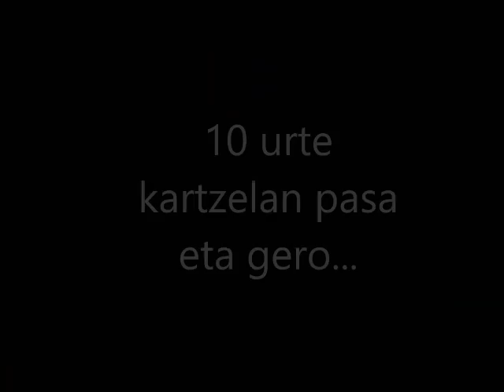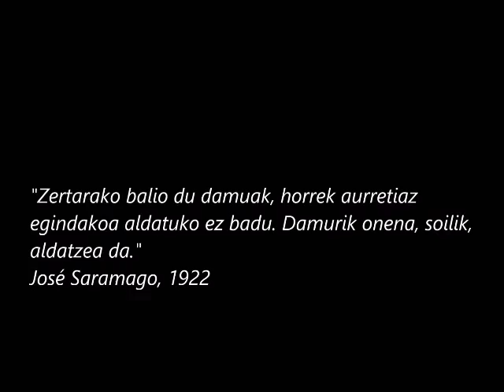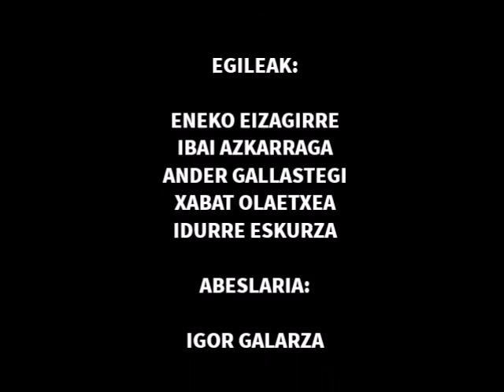DAMUAREN ORDAINAK - BERTSOMOVIEDA 2016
Gustatu bazaizu, bozkatu webgunean Ibaizabal ikastolako ikasleek egindako bertsomoviea. Eskerrik Asko!